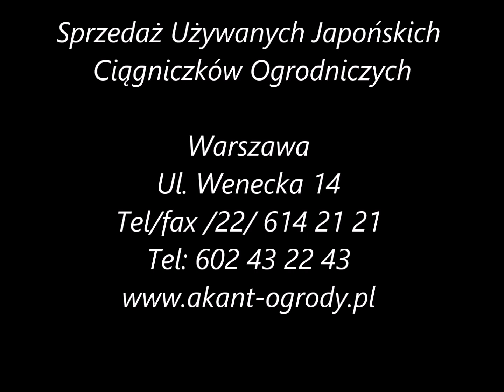Kubota 6001 z glebogryzarką.